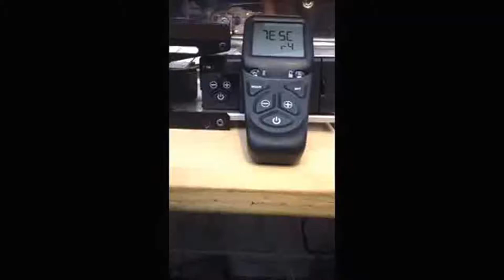TESC Gas Control Display handset pairing May 2014 onwards